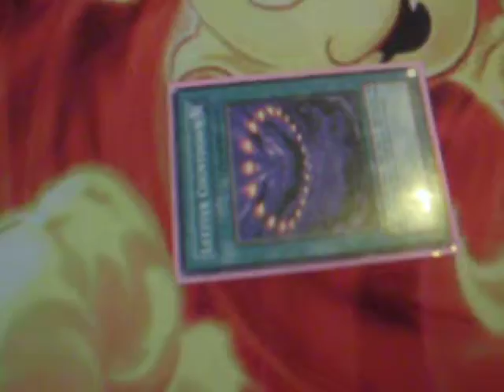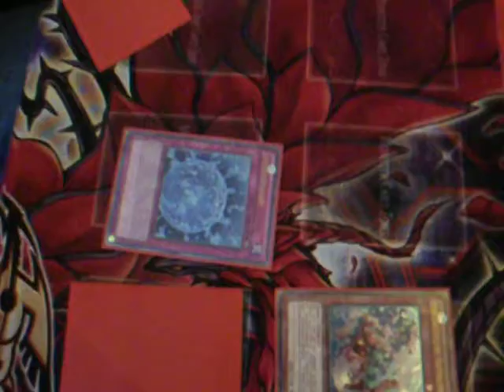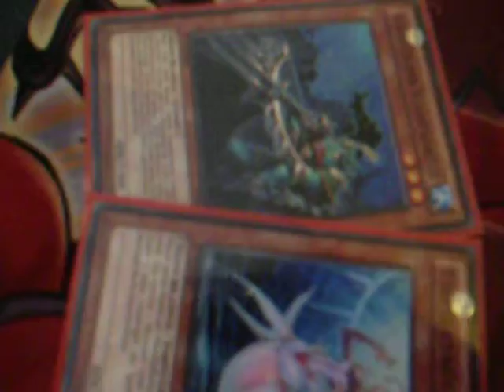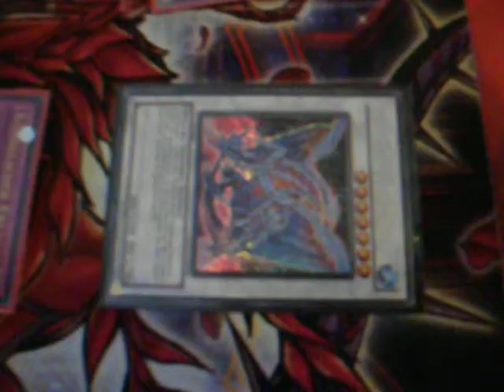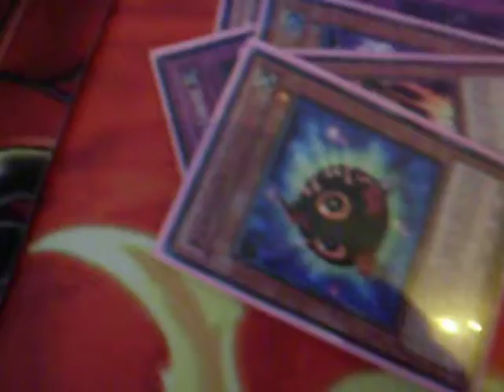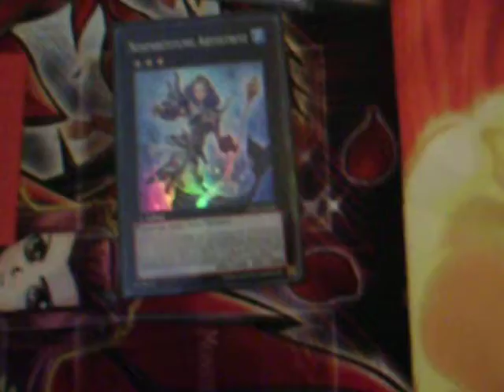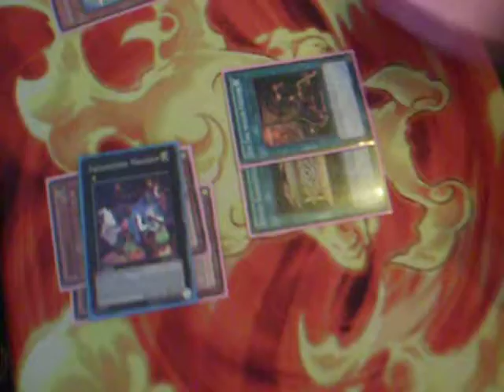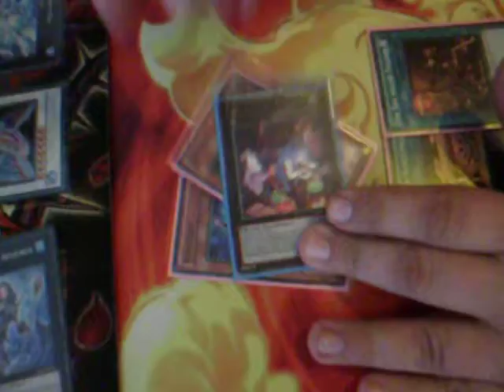Let´s Play Yugioh 028 Mermail vs. Kuriboh-Countdown